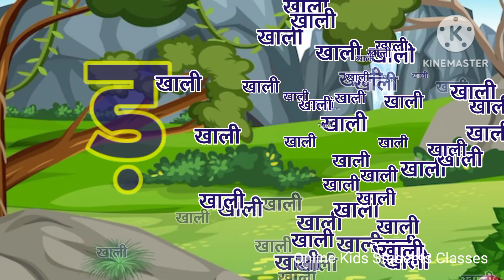क से कबुतर ख से खरगोश | कखगघ | हिंदी स्वर व्यंजन | Hindi Varnmala | Hindi Rhymes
क से कबुतर ख से खरगोश | कखगघ | हिंदी स्वर व्यंजन | Hindi Varnmala | Hindi Rhymes | Nursery Rhymes

Your query:

Hindi varnmala,
ginti,
aashiyana,
abcd alphabet,
anar aam,
abcd,
anaram,
anar,
हिंदी व्यंजन,